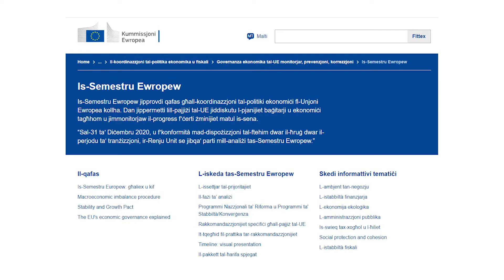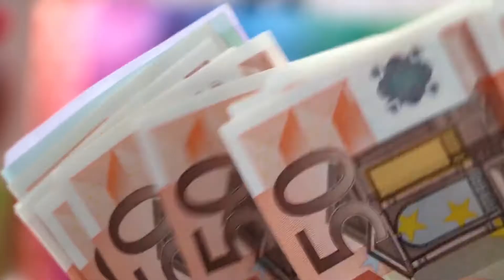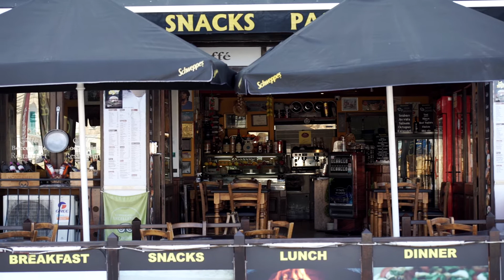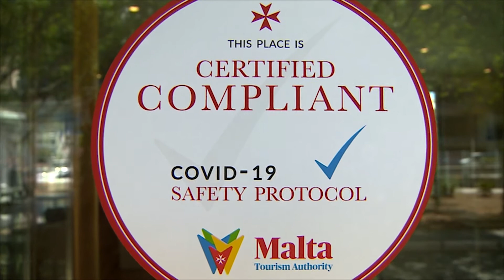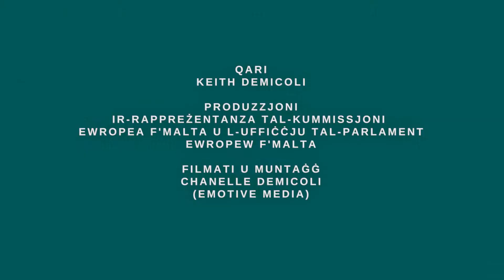dotEU - 26/05/2020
X'suġġerimenti tat il-Kummissjoni Ewropea lil Malta dwar it-tmexxija tal-ekonomija u l-finanzi tagħha? Nitkellmu llum dwar is-Semestru Ewropew u r-Rakkomandazzjonijiet għal Malta għal dan il-perjodu, speċjalment fid-dawl tal-pandemija COVID-19 u l-pjan tal-UE għall-irkupru ekonomiku madwar l-Ewropa kollha.